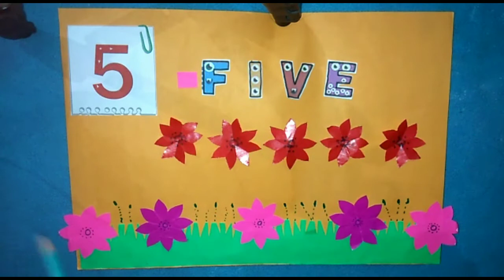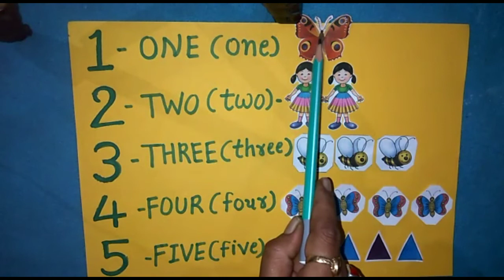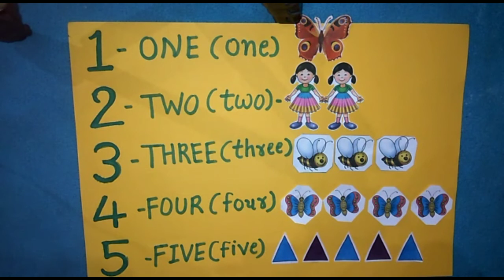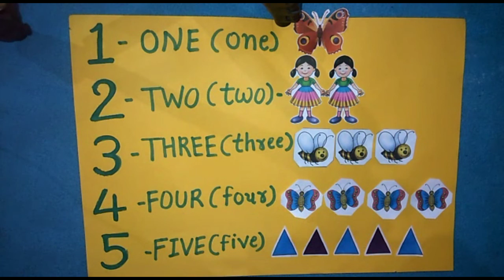Numbers name -(FIVE-5)